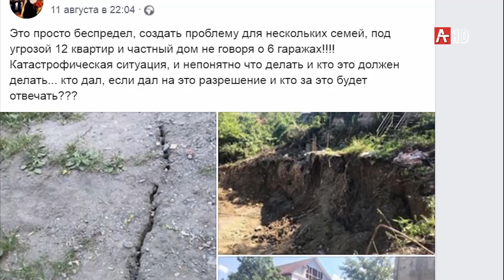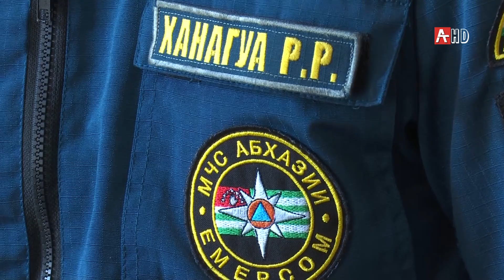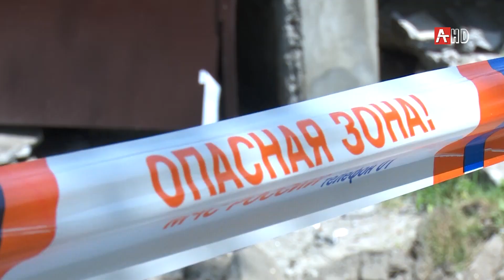Последствия оползня 16 08 19